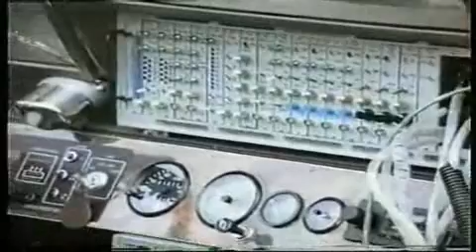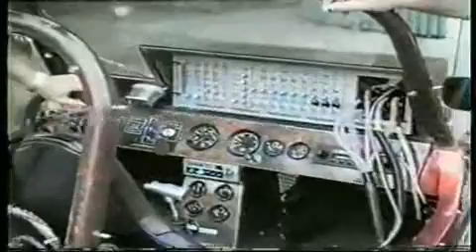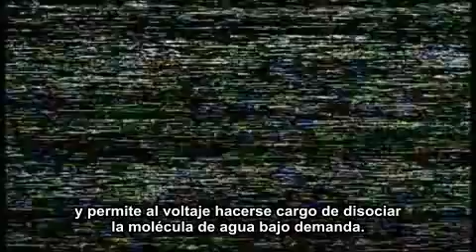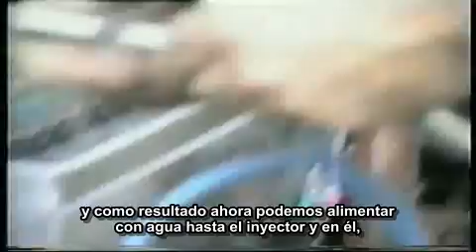Stanley Meyer - 1992.entrevista (1 de 3) Coche que funciona con agua